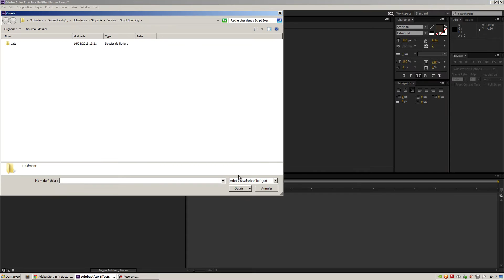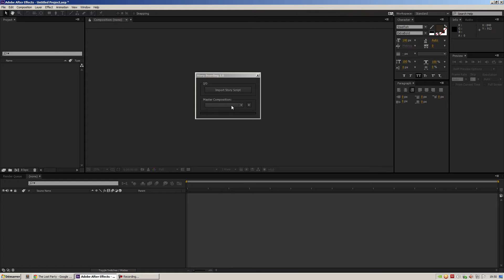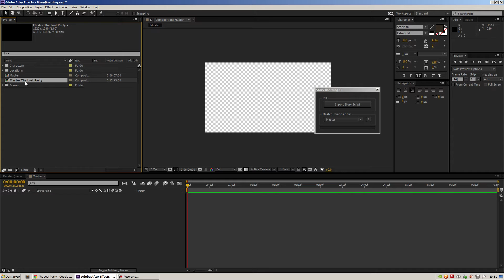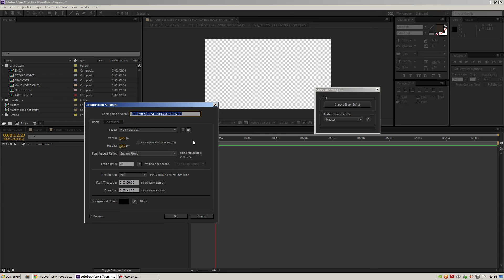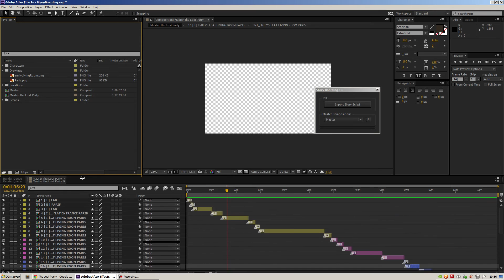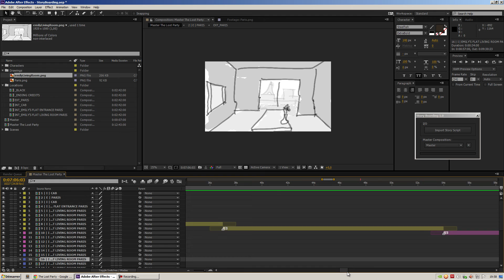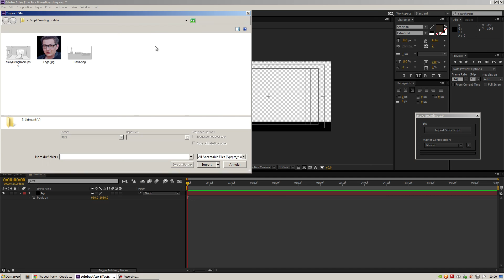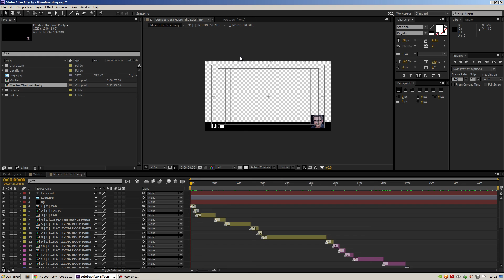Story Boarding Demo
Import an Adobe Story screenplay into After Effects to automagically create a rough cut of your movie.